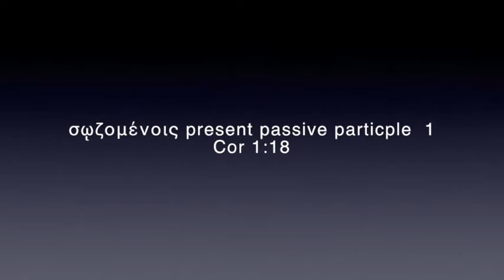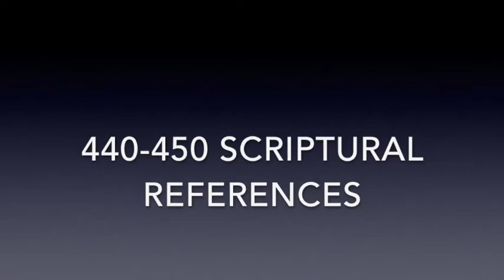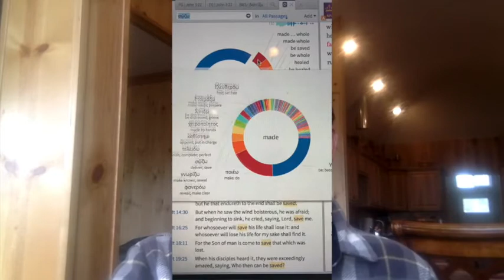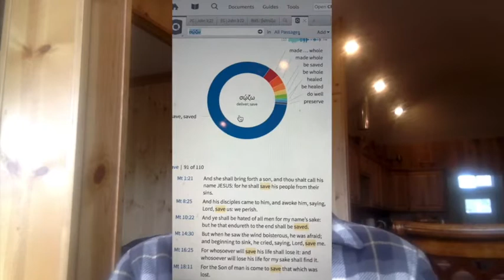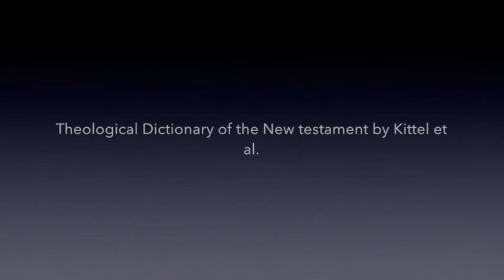Hermeneutics Lecture 11 w/ Pastor Mark Spitsbergen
Services are streamed live on the website above and on Youtube. Sundays at 10:30AM PST and 6PM PST and Wednesdays at 7PM